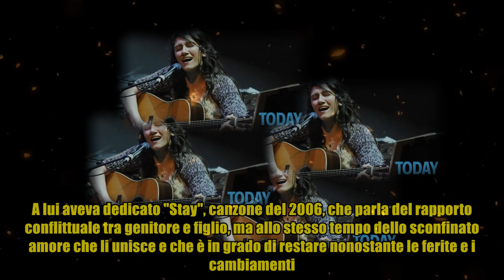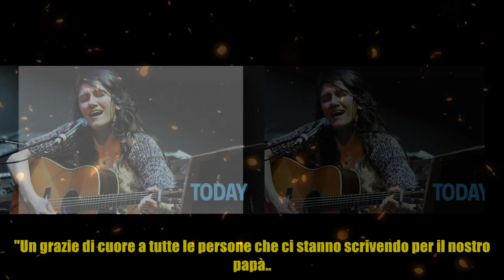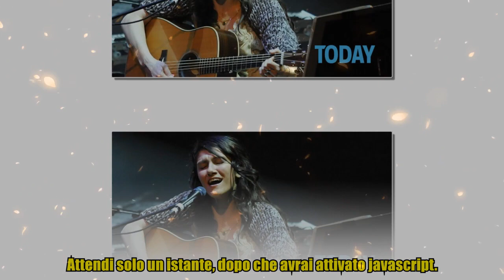Grave lutto per Elisa: è morto il papà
,è morto enzo garinei,papà,la vale radio deejay lutto,il paradiso delle signore 7,
Grave lutto per Elisa: è morto il papà Un grave lutto ha colpito Elisa Toffoli, conosciuta semplicemente come Elisa. La cantante ha perso il padre al quale era legatissima. A lui aveva dedicato "Stay", canzone del 2006, che parla del rapporto conflittuale tra genitore e figlio, ma allo stesso tempo dello sconfinato amore che li unisce e che è in grado di restare nonostante le ferite e i cambiamenti. A dare la notizia la stessa Elisa sulla sua pagina Facebook, dove ringrazia i fan che in queste ore si stanno stringendo intorno al dolore della sua famiglia e le stanno dimostrando un affetto sconfinato. "Un grazie di cuore a tutte le persone che ci stanno scrivendo per il nostro papà... Elisa ed Elena". {"type":"video","object":{"title":"Elisa - Stay - (official video - 2007)-2","description":"","formats":[{"name":"mp4-sd","title":"Video SD","description":"video - bassa definizione (SD) - 640x360 - watermark","video":"https:\/\/citynews-today.video.stgy.ovh\/~media\/mp4-sd\/60551